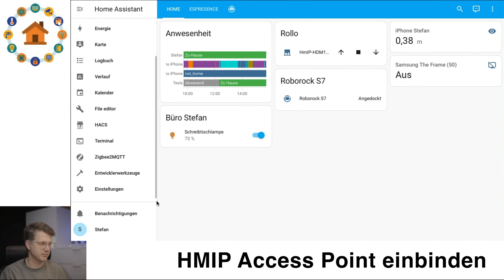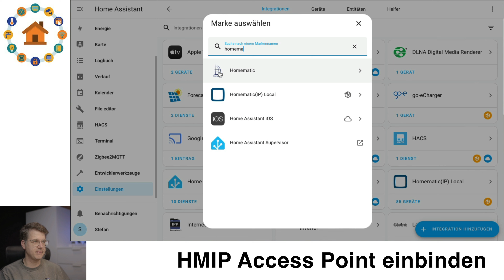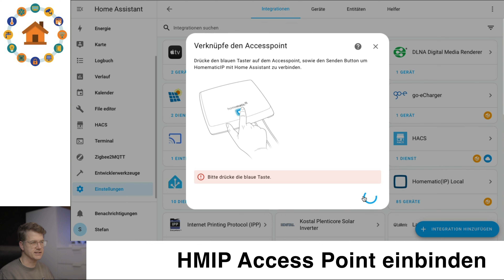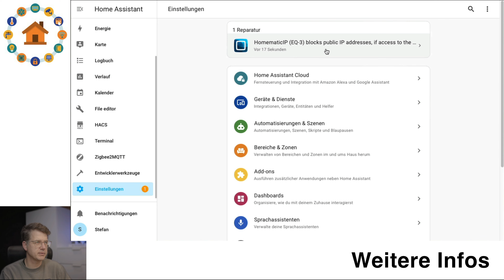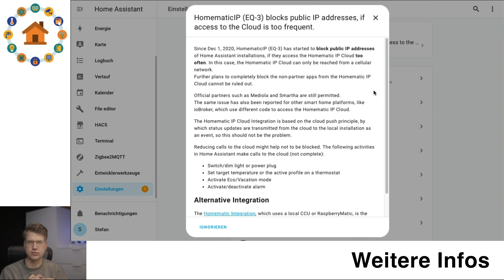Home Assistant - Integration HMIP (Homematic IP) Access Point | verdrahtet.info [4K]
Den HMIP Access Point in Home Assistant integrieren? Ich zeig Dir, wie es klappt.

Nur ein kurzes Video diese Woche - ich brauch noch ein wenig mehr Zeit für das nächste Tutorial :)

MEIN EQUIPMENT:
• Mein Schreibtischstuhl